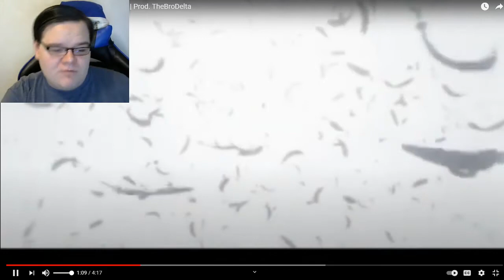Thanos vs Overhaul RAP BATTLE REACTION!!